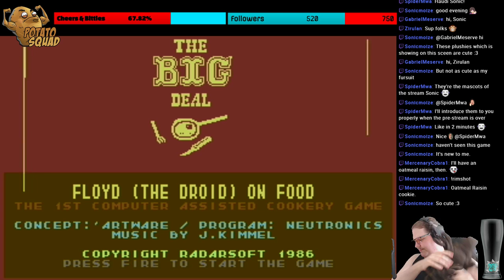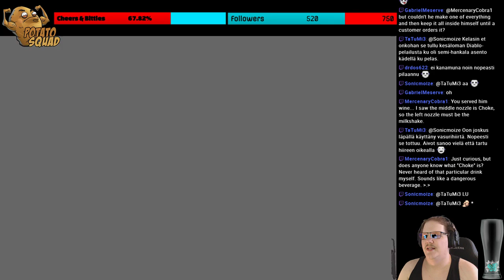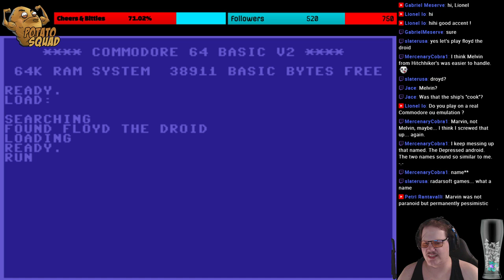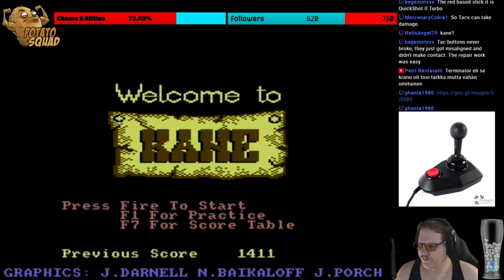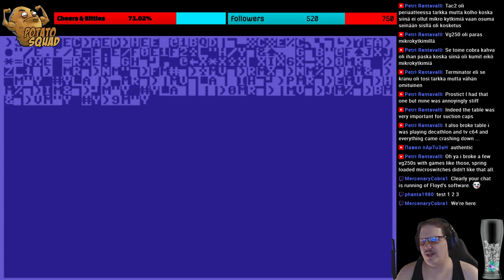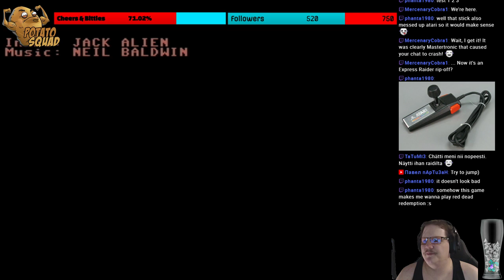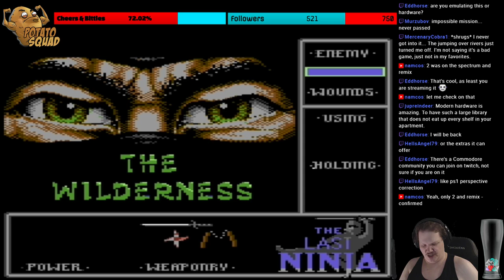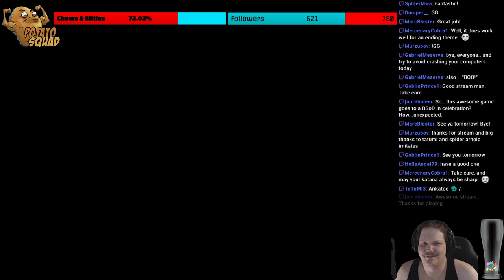Commodore 64 livestream! Let's play games!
Time to play some Commodore 64 games again! Who knows what kind of gems and disappointments we'll discover this time!

Yo!